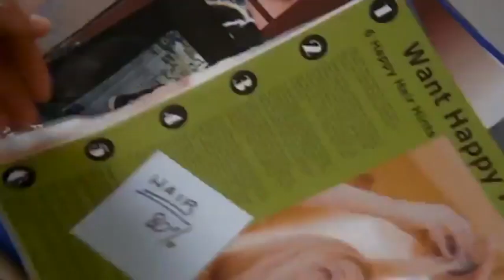The Bad Kids' Movie Thats Haunted Me for 15 Years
I will caption this myself soon, but I wanted to post this before I lost the nerve.

Like the most confusing Black Mirror episode of all time.